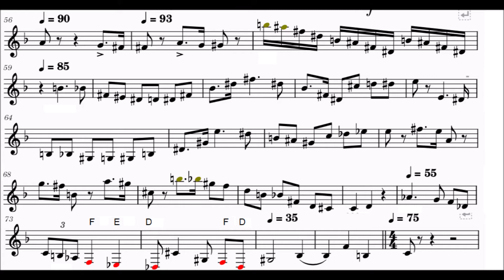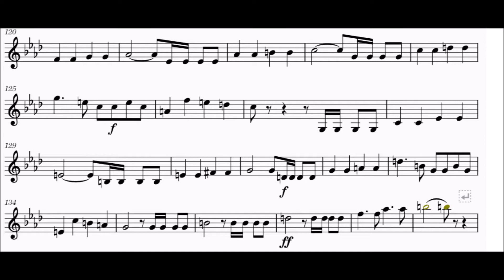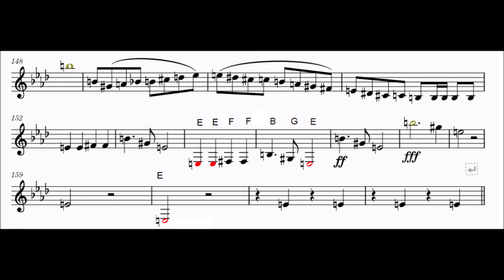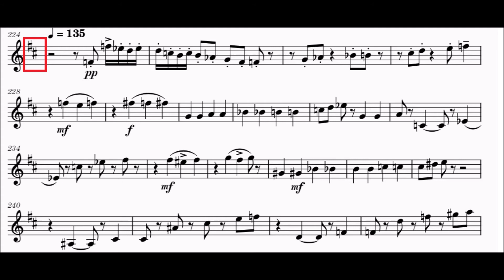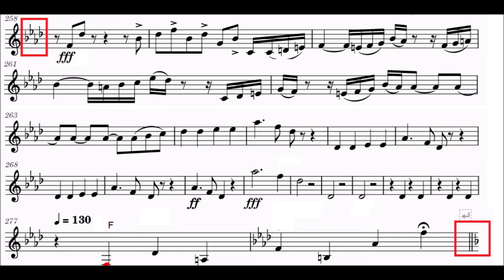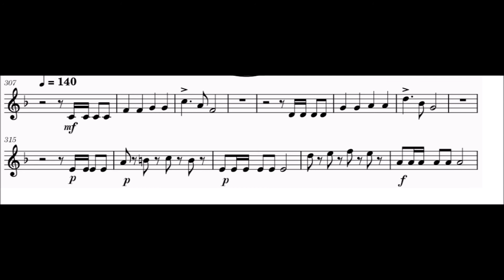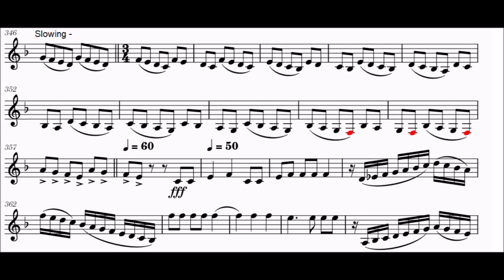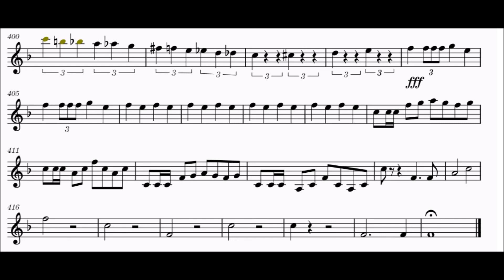Tchaikovsky - 1812 Overture play along for b flat instruments.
play along for b flat instruments. like Karioki but for instruments, IniKiri Karioki if you will.